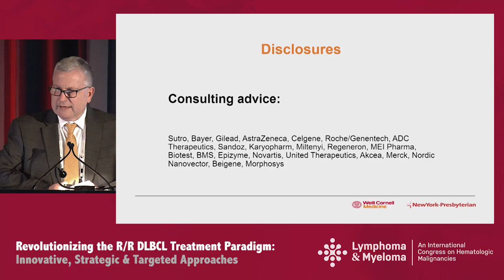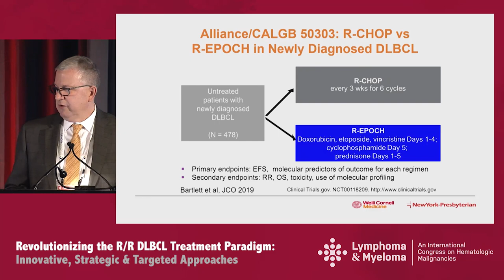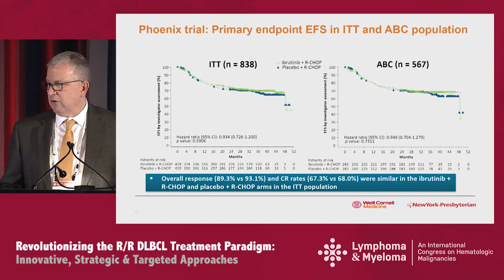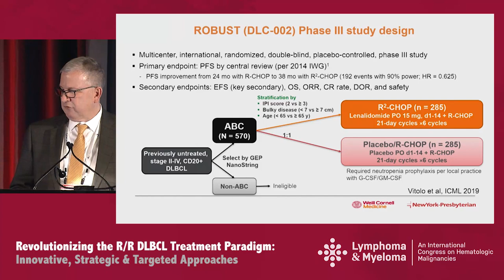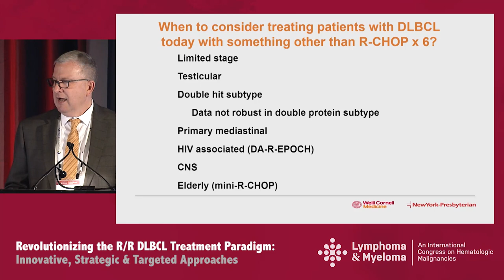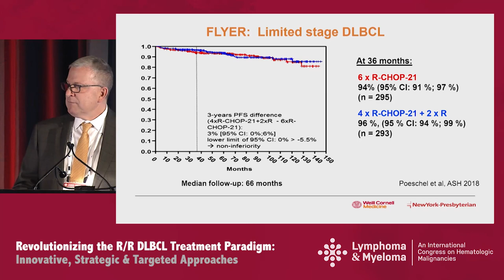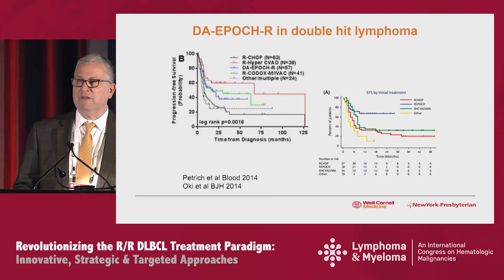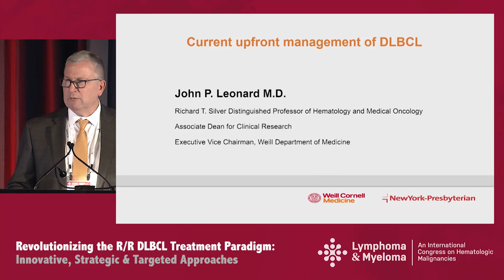Current Upfront Management of DLBCL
In this webcast from the 'Revolutionizing the R/R DLBCL Treatment Paradigm: Innovative, Strategic & Targeted Approaches' symposium during the 2019 Lymphoma & Myeloma conference in New York, Dr. John P. Leonard discusses the current state of upfront management of diffuse large b-cell lymphoma (DLBCL).